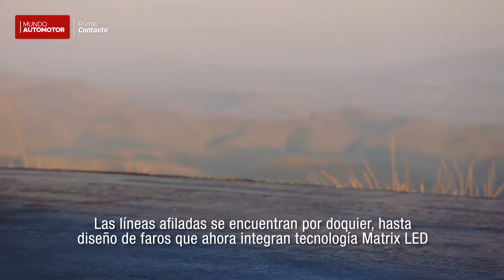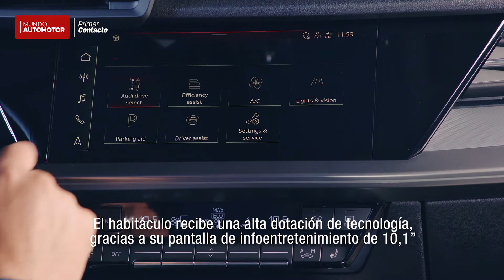Audi A3 Sportback | Primer Contacto en MundoAutomotor